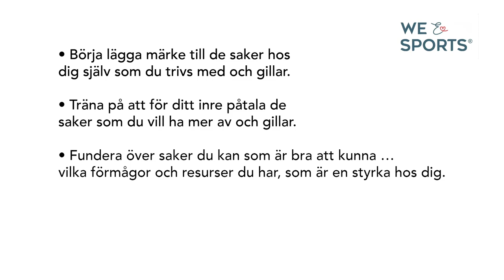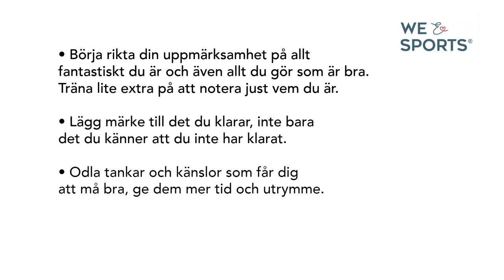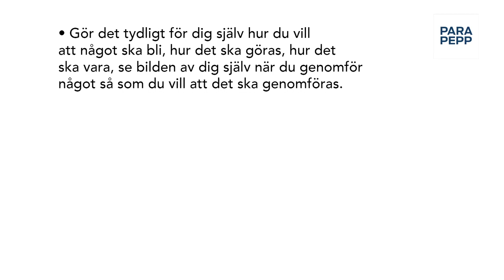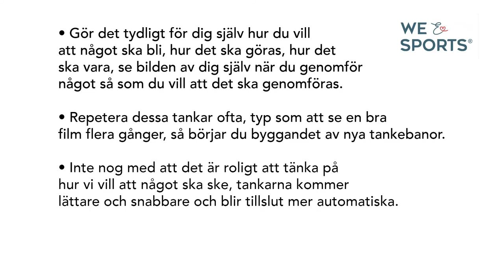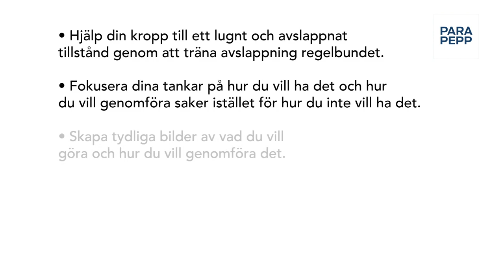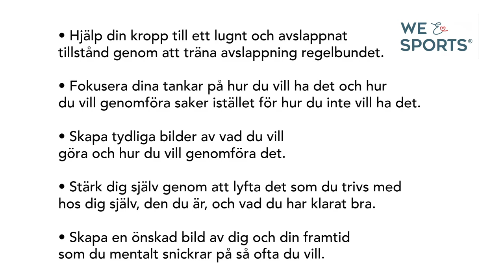Mental träning för barn och ungdomar med We & Sports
Mental träning för barn och ungdomar med Linda Norrman från We & Sports. Passet är en del av ParaPepp.

We & Sports arbetar för att skapa ett kärleksfullt idrottsklimat där alla barn och ungdomar mår bra inom idrotten. Vi hjälper idrottare, föräldrar och tränare med förebyggande insatser inom mental hälsa.

Hemsida: weandsports.se

Chatt: Sveriges chatt för idrottande ungdomar
chatt.weandsports.se

ParaPepp är digital träning som vänder sig till personer med funktionsnedsättning. Syftet är att inspirera till motion och rörelse som med få hjälpmedel går att utöva på hemmaplan.

ParaPepp är möjligt tack vare stöd från Radiohjälpen.